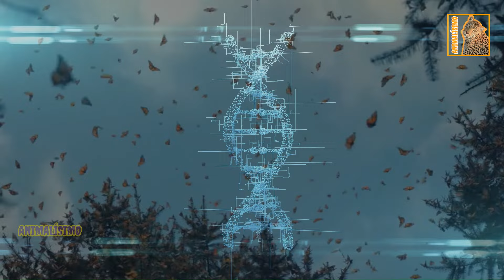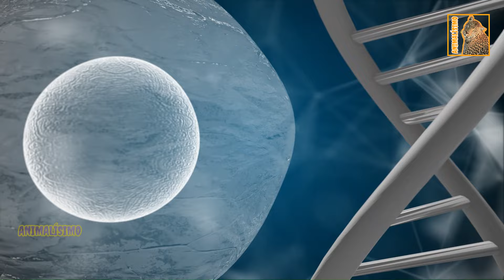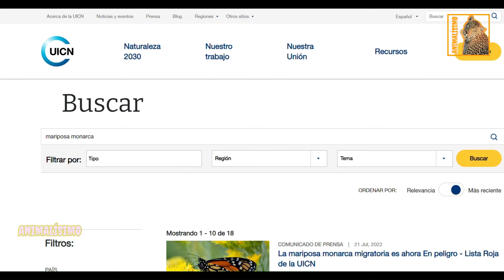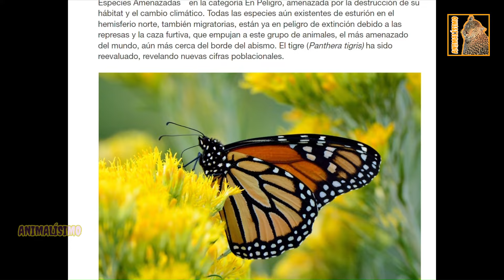💥La MIGRACIÓN MARIPOSAS MONARCA: Migración Masiva Impresionante - Documental 2024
La mariposa monarca es especialmente reconocida por las impresionantes migraciones que realiza año tras año. ¿Sabías que se están llevando a cabo dos migraciones simultáneas? Mientras algunos individuos emprenden el viaje hacia el este, otros se dirigen hacia el oeste, para pasar el invierno. Allí, se agrupan en grandes cantidades, creando un espectáculo impresionante mientras esperan la llegada de la primavera.

Pero... ¿Cómo es posible que éstas mariposas realicen migraciones tan masivas y largas?

Hoy, en Animalísimo, nos adentramos en el impresionante fenómeno de La MIGRACIÓN de las MARIPOSAS MONARCA a fondo, para conocer hasta el último detalle.

¡Para recibir más CONTENIDO como ESTE!

💥 OTROS VIDEOS QUE PUEDEN INTERESARTE: